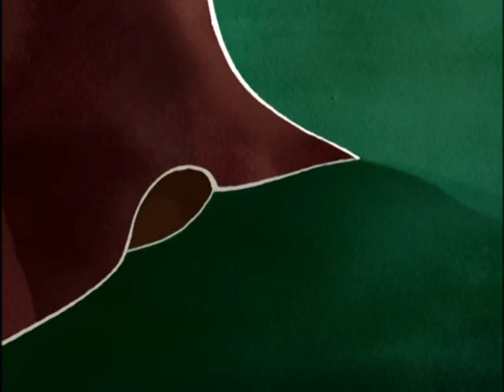Pablo le petit renard rouge - E36 "Mélodie nocturne"